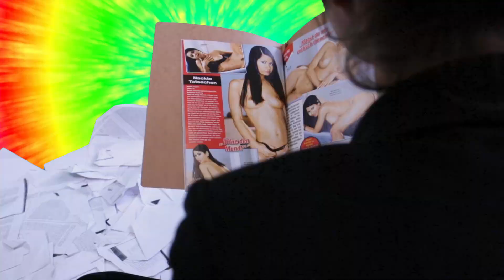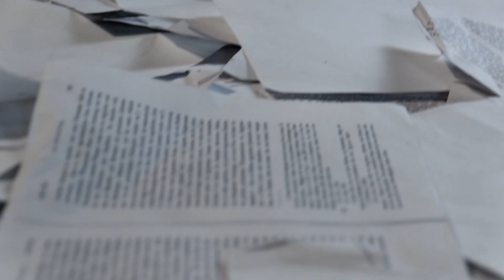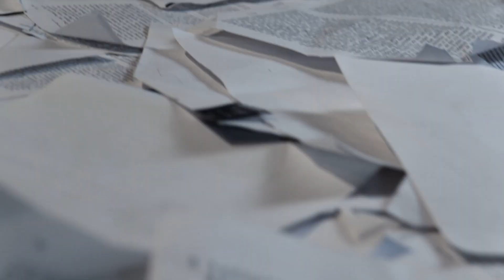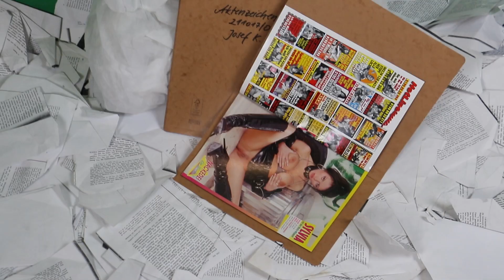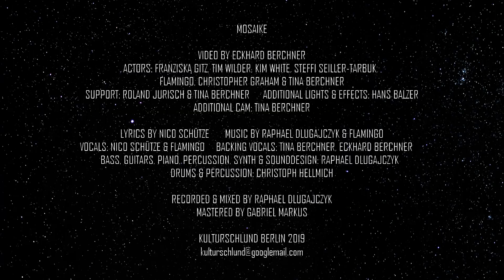MOSAIKE (processing kafka)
MOSAIKE

VIDEO BY ECKHARD BERCHNER
LYRICS BY NICO SCHÜTZE

ACTORS: FRANZISKA GITZ, TIM WILDER, KIM WHITE, STEFFI SEILLER-TARBUK, FLAMINGO, RAPHAEL DLUGAJCZYK, NORBERT GRANDL, CHRISTOPHER GRAHAM & TINA BERCHNER
SUPPORT: ROLAND JURISCH & TINA BERCHNER
ADDITIONAL LIGHTS & EFFECTS: HANS BALZER
ADDITIONAL CAM: TINA BERCHNER

VOCALS: NICO SCHÜTZE & FLAMINGO
BACKING VOCALS: TINA BERCHNER, ECKHARD BERCHNER
BASS, GUITARS, PIANO, PERCUSSION, SYNTH & SOUNDDESIGN: RAPHAEL DLUGAJCZYK
DRUMS & PERCUSSION: CHRISTOPH HELLMICH

RECORDED & MIXED BY RAPHAEL DLUGAJCZYK
MASTERED BY GABRIEL MARKUS

„Josef K. steht vor dem Gericht: Fleisch, Hirn und Sex sind verhaftet. Nur manchmal, um 4:48, kommt die Klarheit vorbei.“ ### PROCESSING KAFKA ist die Underground-Rockoper aus dem Prenzlauer Berg. Absurd-extremes Kopftheater trifft ebenso zerstoßene Musik zwischen Industrial, Schlager und Björk. ### Fünf Schauspieler, eine 7-köpfige Liveband und ein immersives DIY-Bühnenbild, das die großen Subventionstheater in die Scham treibt, entführen den Zuschauer in drei Stunden Wahnsinn, Paranoia und Wachtraum.

Eine Produktion von KULTURSCHLUND, BERLIN 2019

w w w . k u l t u r s c h l u n d . c o m
p r e s s e @ k u l t u r s c h l u n d . c o m